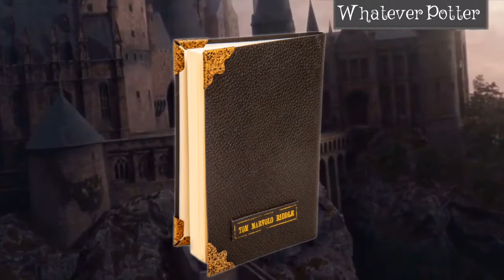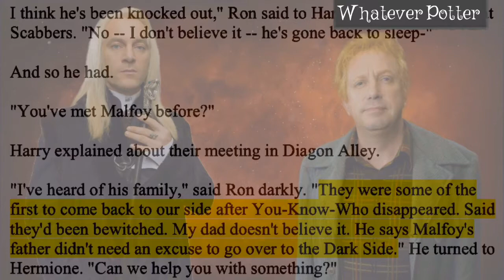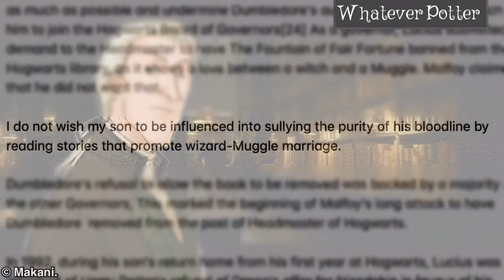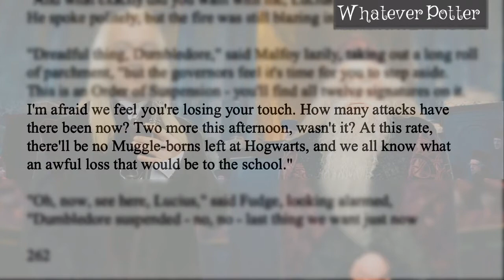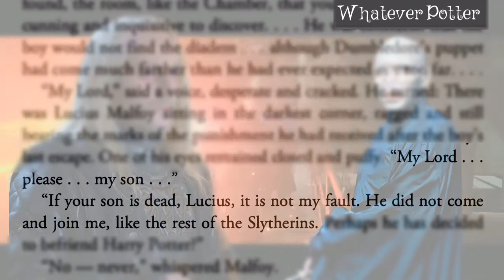The Life Of Lucius Malfoy Explained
Artwork Credit:

- Lucius and Snaps // Lucius as a Governor // The Malfoys sitting in the Great Hall